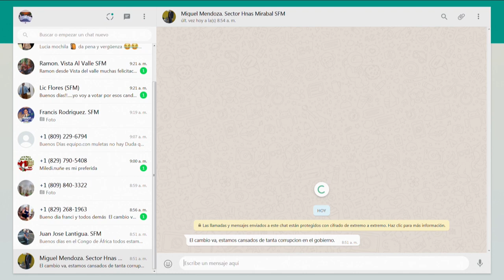La asistencia social del gobierno no es de Lucia Medina ni del PLD dice Carolina Medina